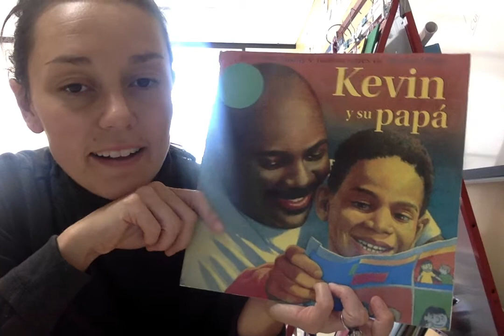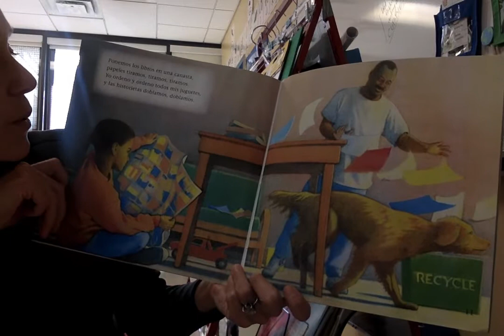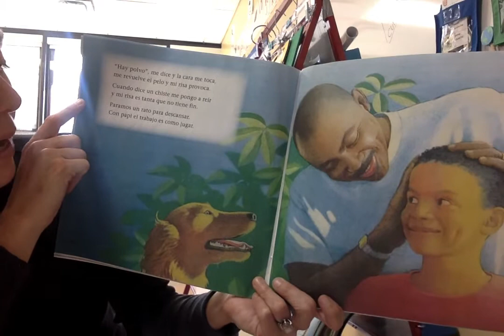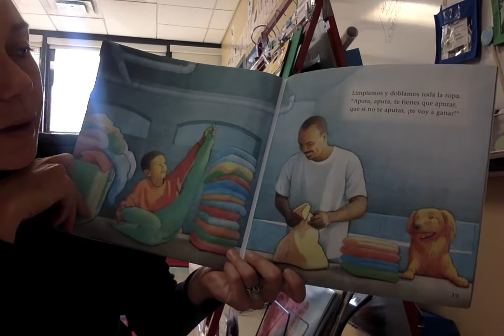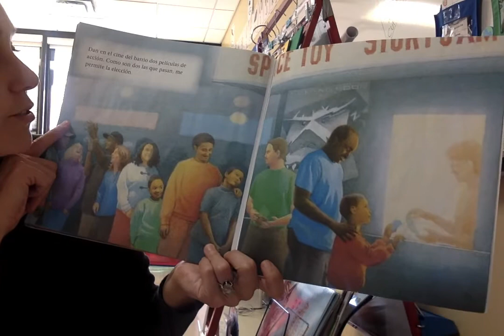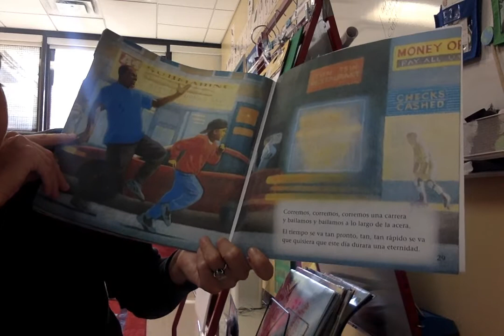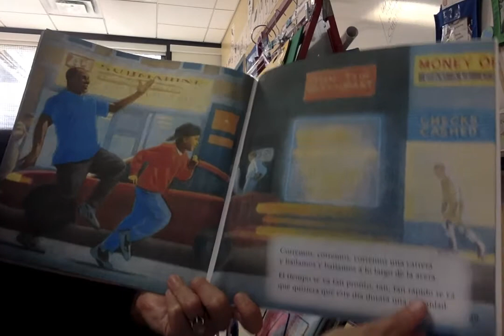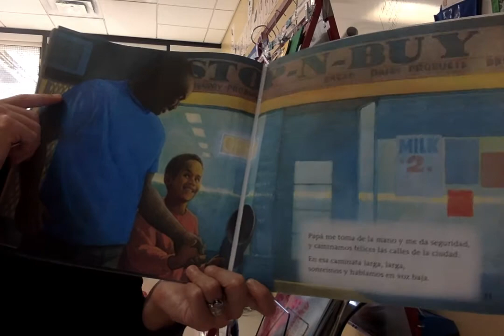❤️CUENTOS EN VOZ ALTA read aloud Kevin y Su papá ESPANOL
¿Cómo Kevin ayuda a su papá?
¿Qué puedes hacer después de la limpieza?
¿Cómo ayudas en tu casa?
¿A Kevin le gusta hacer los quehaceres con su Papá? ¿Cómo sabes?